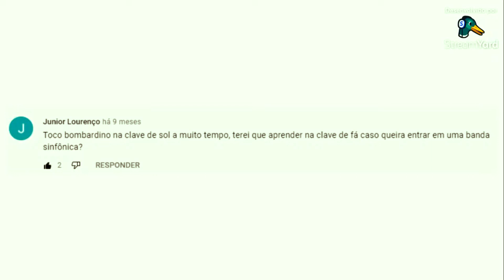QUAL É A CLAVE DO BOMBARDINO, FÁ OU SOL? - resposta definitiva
Olá! Neste corte você terá um resposta definitiva sobre a grande questão que assola o planeta: QUAL É A CLAVE DO BOMBARDINO, CLAVE DE SOL ou CLAVE DE FÁ?

Bora tocar?
Bom estudo.